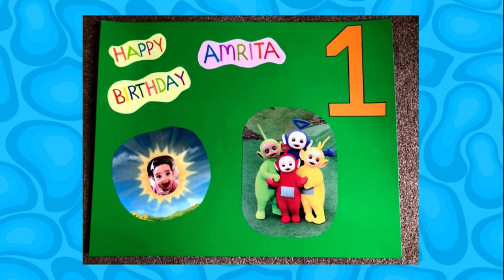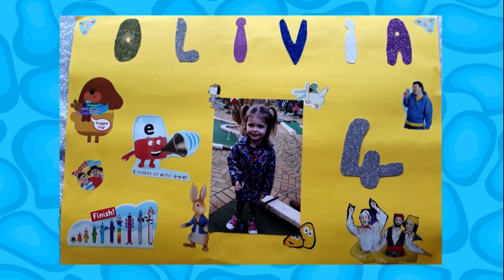CBeebies Birthday 14th Of June 2021